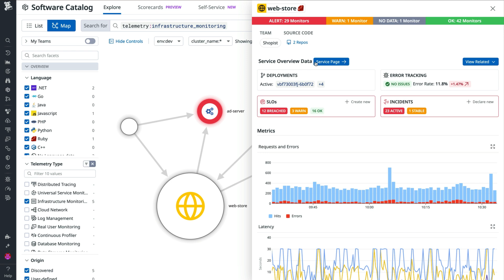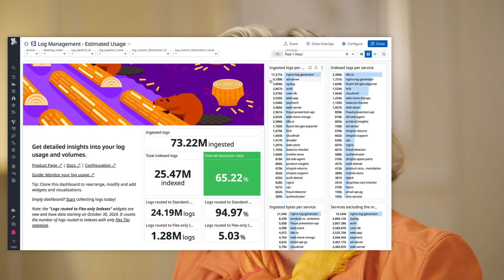How ECCO Select uses Datadog to Modernize Government IT Service Delivery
Learn how ECCO Select uses Datadog to enhance USDA's digital capabilities and meet FedRAMP® requirements. Partnering with USDA, ECCO Select and Datadog offer a powerful observability solution that enhances operational efficiency, security, and insight, and is central to DISC’s Enterprise Application Monitoring service offering.